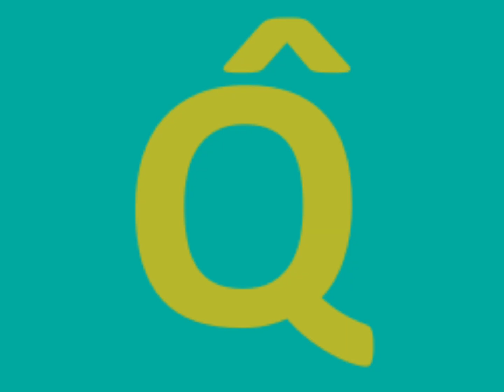Carrese artistic alphabet (June 2024 remake)